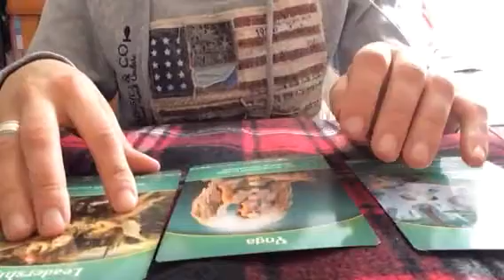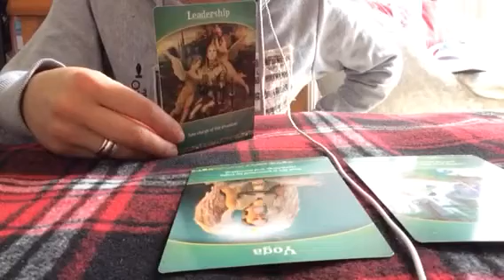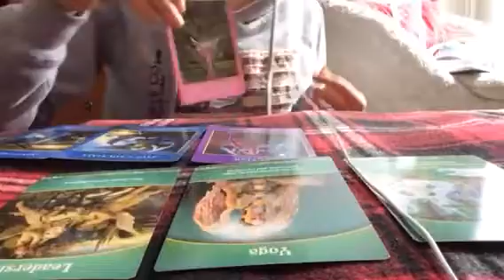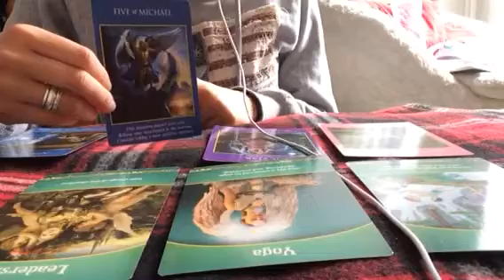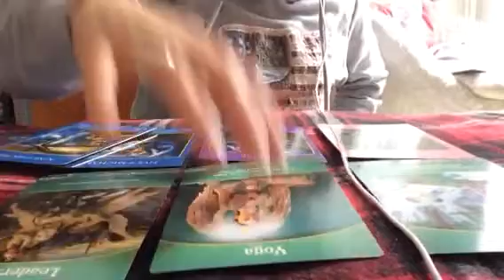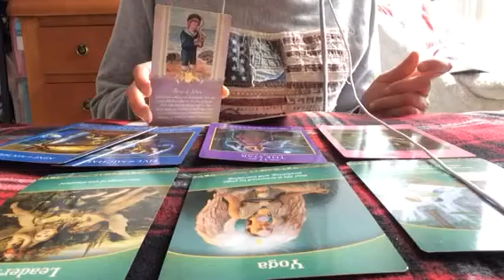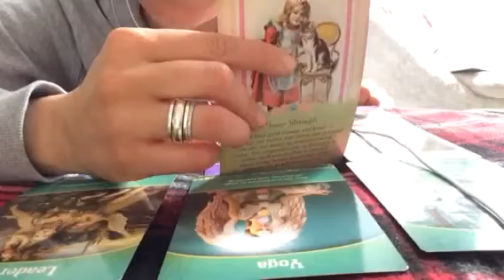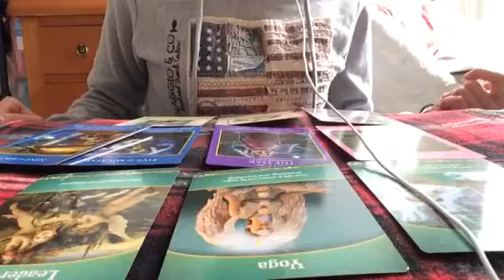Tarot Lumiere - Libra - Angelic reading May the 2nd through the 15th